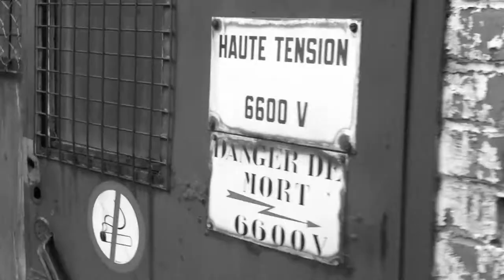Trailer 'Urbex Charleroi'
Urbexen (is dit een werkwoord?) in Charleroi. Droomstad voor iedere depressieveling die een goed laatste argument voor zelfmoord nodig heeft.